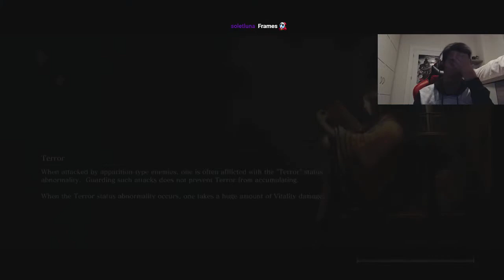Axel plays Sekiro - Part 2